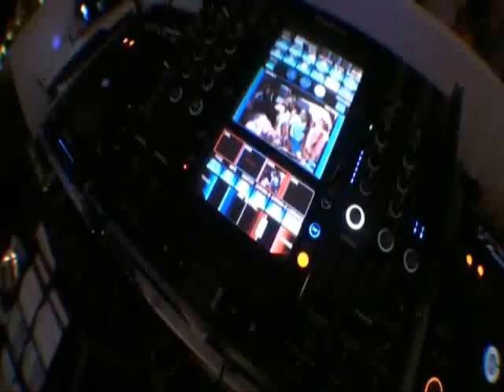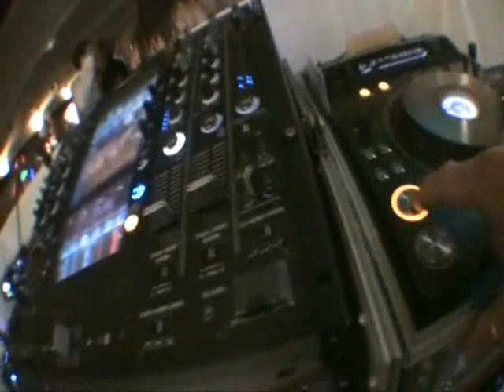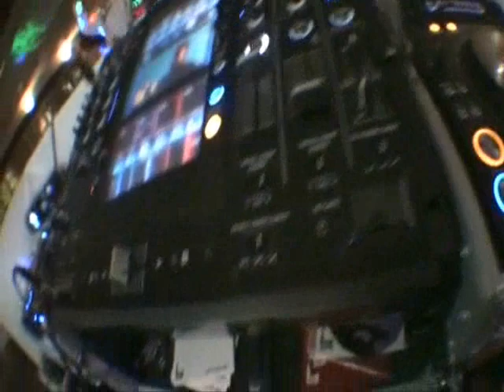Gig log End of July 2010 In Aberaeron Wales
Gig log End of July 2010 In Aberaeron